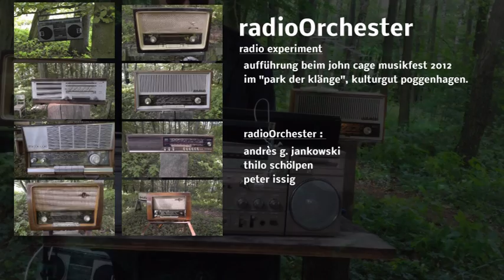Radio Orchester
The Radio Orchester, under the artistic direction of Thilo Schölpen, Andres Jankowsi (1605 munro) performed Radiomusic from John Cage and and an own work "Radioexperiment" at Kulturgut Poppenhagen